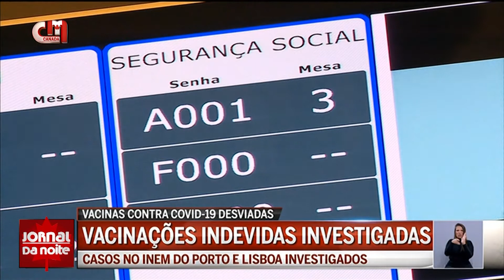Covid-19 em Portugal - Vacinações indevidas investigadas